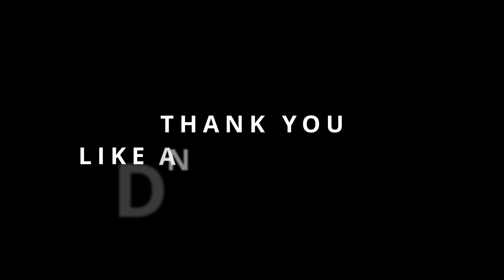Antonín Dvořák - Song My Mother Taught Me (With Sheet Music)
0:18 Practice Starts